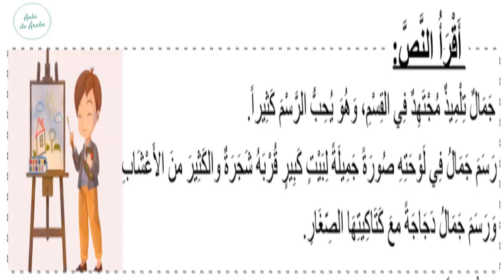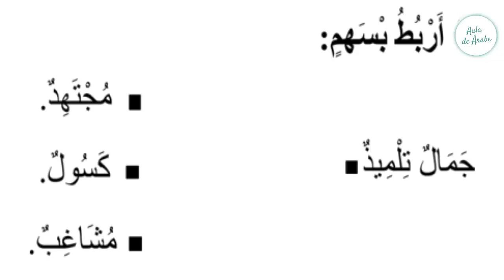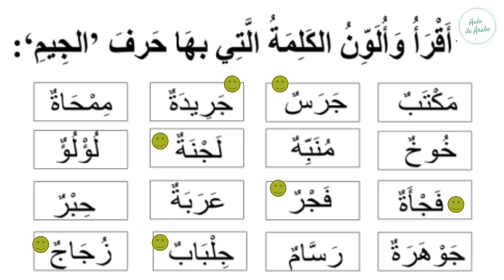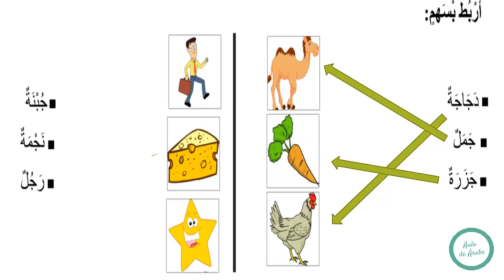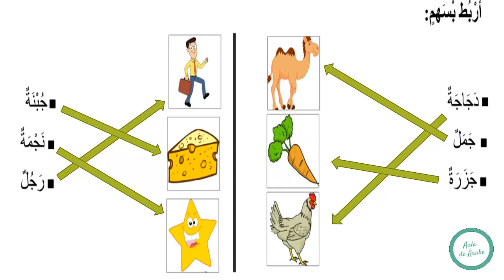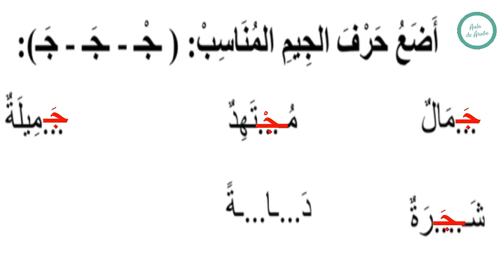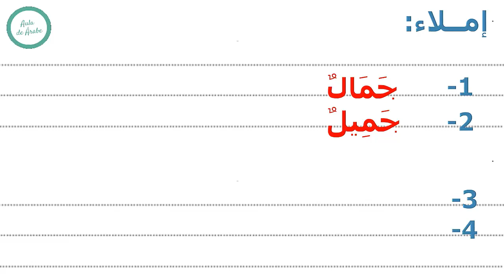Aprende a LEER UN TEXTO en árabe ( Letra Giim ج) I Learn arabic free online I Aprender árabe gratis